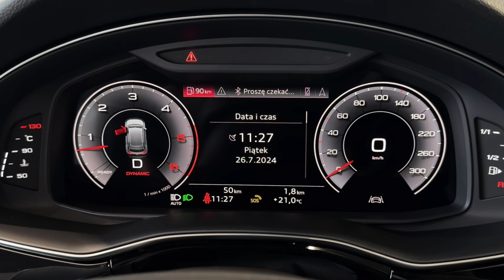Audi Q8 | CarSelect DYNAMICA